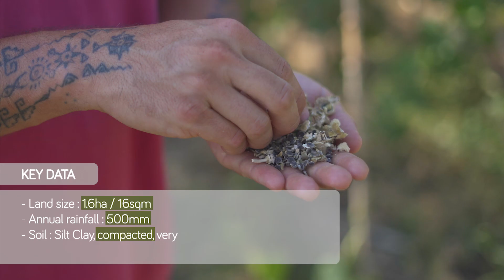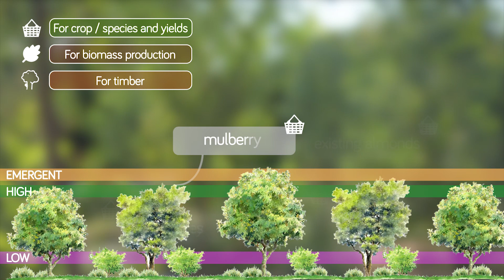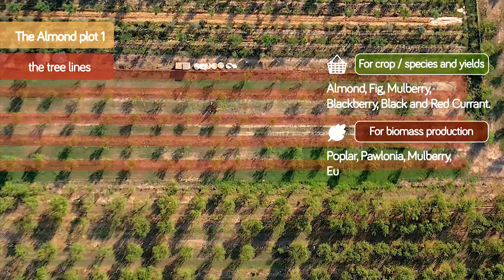FILM #1 / Market garden in almond agroforestry / Larisa / Regenerative farming Greece Project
The first of 6 promotional videos/docs, filmed in Larisa and produced in order to create social media awareness for the Southern Lights organization, relative to the "Regenerative farming Greece" project. It was part of a social media campaign with the production of 6 doc films, instant photography support in every event and drone services for the project  of the organization all over Greece.
Digital tools used: Video(storytelling/script), Audio(interview), Animated graphics(titles, map, infographics), Subitiltes(Gr./Eng.), Drone services(photography, video, photogrammetry).
(Many thanks to Sheila Darmos for the project and to Giannis Floulis for the footage)
Funded by:
Helidoni Foundation
The Hellenic Initiative
Costas M. Lemos Foundation